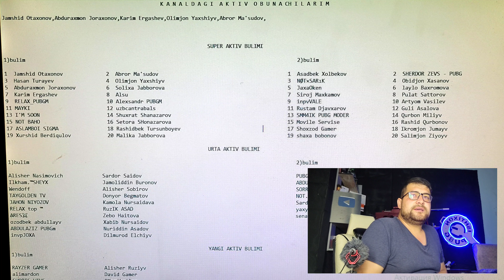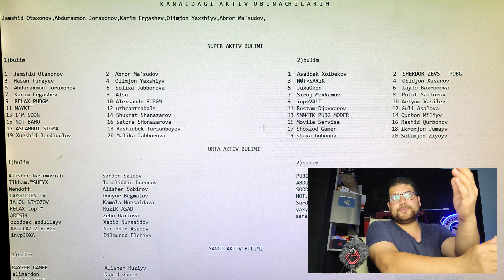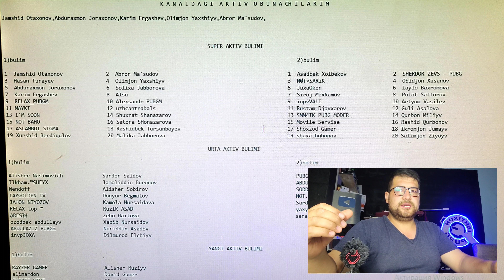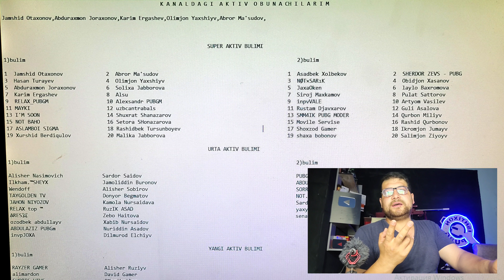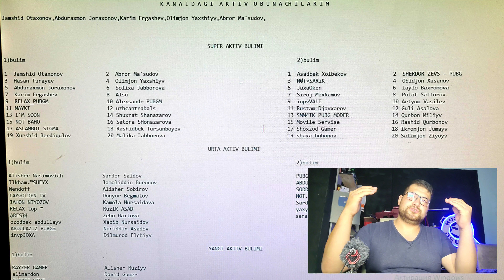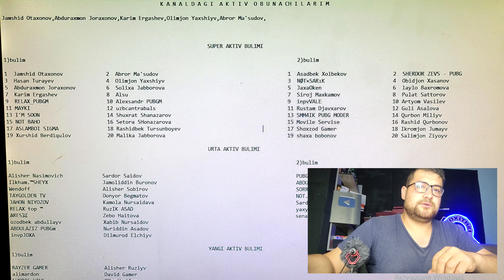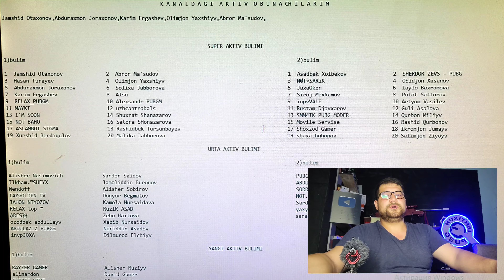May oy uchun vada qilingan RP lar egalariga berildi, g'oliblarni tabriklab qolganlarga omad tilayman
Assalomu alaykum do'stlar kanalda turli o'yinlar o'ynaymiz va ularni birgalikda yengamiz bizga qo'shiling afsuslanmaysiz

Savollar va reklama uchun
Kanal rivojiga hissa qo'shishni unutmang
Eng arzon UC 👇👇👇👇👇👇👇👇👇👇
PUBG NIK: invpSCORPION
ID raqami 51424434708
Danat uchun 👇👇👇👇👇👇
Aloqabank HUMO: 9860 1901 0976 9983
Aloqabank VISA: 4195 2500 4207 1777